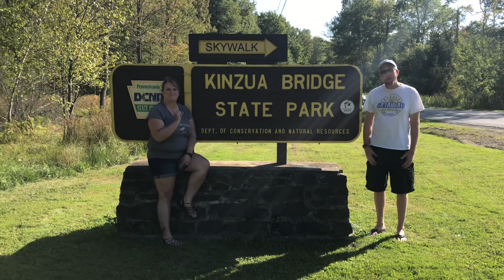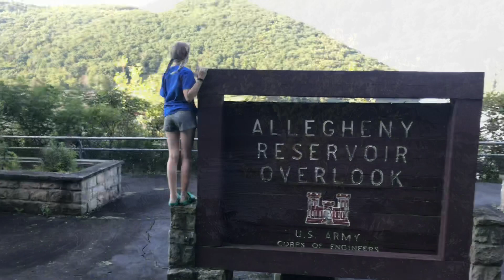Kinzua State Park Skywalk and a black bear!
Kinzua State Park Skywalk, Kinzua Dam and a black bear!  A great day spent in PA.  Join us while we take Jenny from Germany to visit the Kinzua Skywalk and Kinzua Dam!  See a black bear almost hit our front bumper, and learn how a 2003 Tornado toppled this railroad bridge.

If you want to check out a campground before you actually book, or tour a camper before you actually buy, follow along.  We also try to show much of the surrounding area when camping.  We'll do our best to review as many campgrounds as we can, and tour as many campers as we can.   We look forward to hearing from you.

We look forward to meeting everyone on the road, and hoping you'll become - our camping companion!